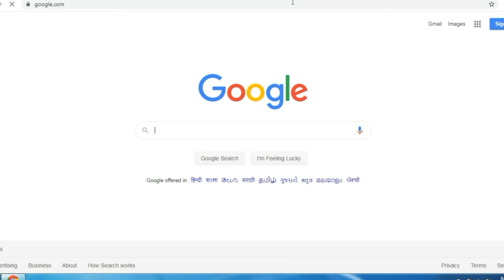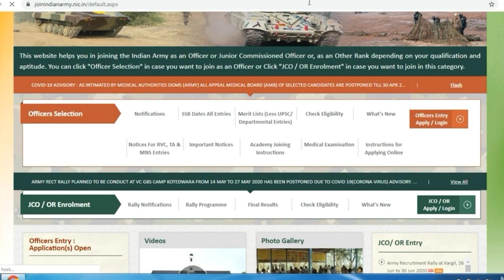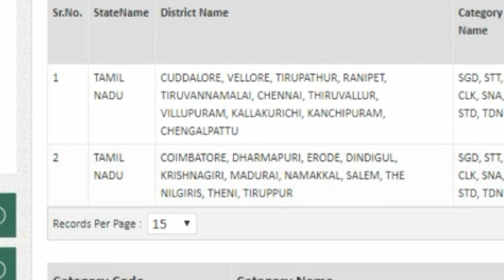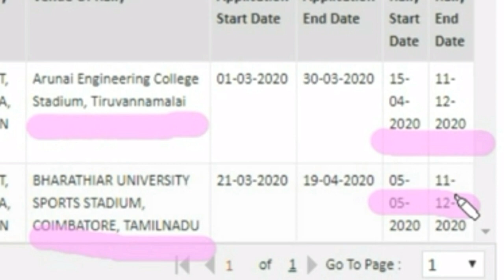Indian Army | Chennai , Coimbatore Rally | அதிகாரப்பூர்வ அறிவிப்பு | How to Check | Mobile , Laptop